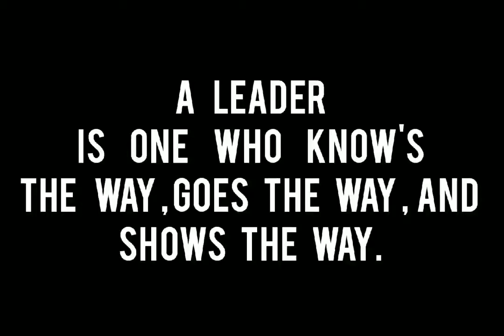Most welcome CM KPK Mehood Khan to opening ceremony BD Shah to Gurguri Road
Thanks to PMImranKhan
Thanks to cmkpkmehmoodkhan
Thanks to MNASHAHIDKHATTAK
we proud on you  👍👍 Mujahid Islam -